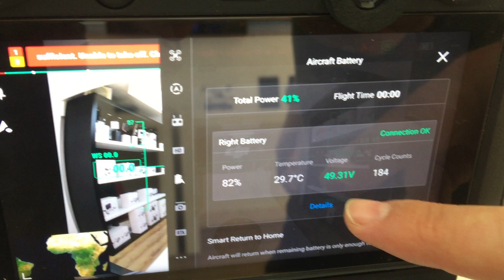TB60 Battery is not working properly.